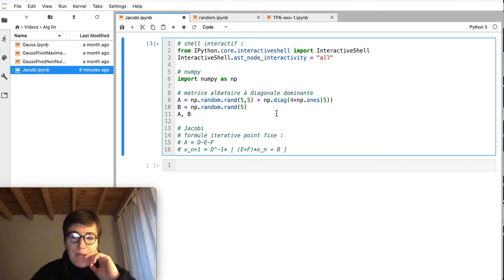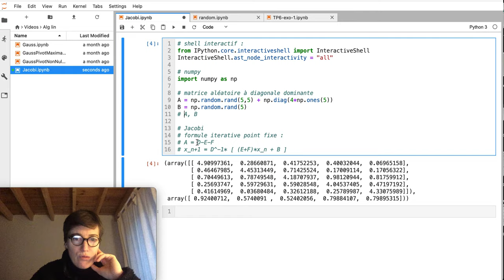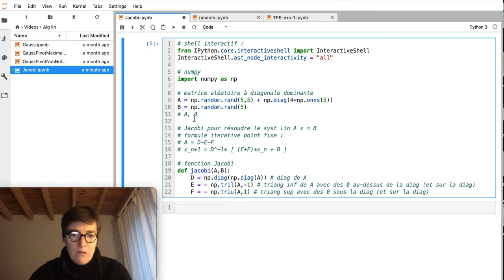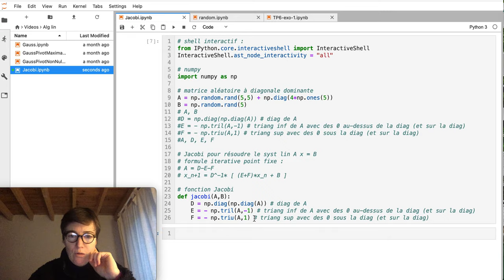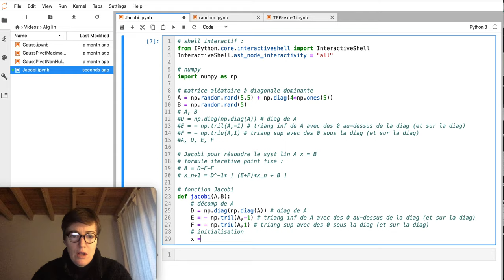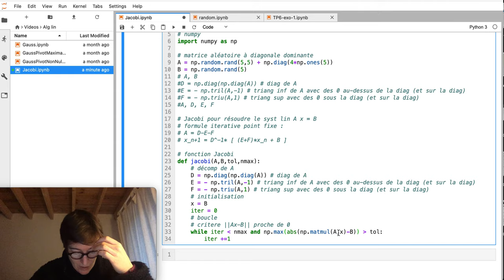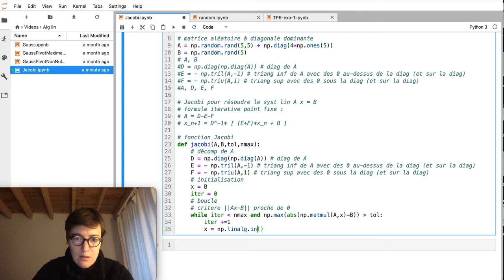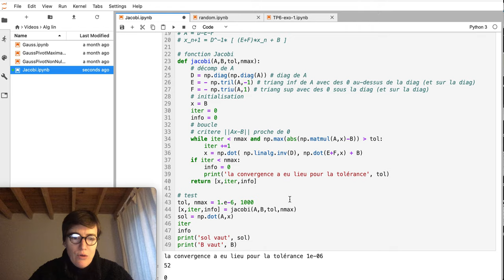Méthode de Jacobi : Résolution itérative de systèmes linéaires [Python pour les maths]